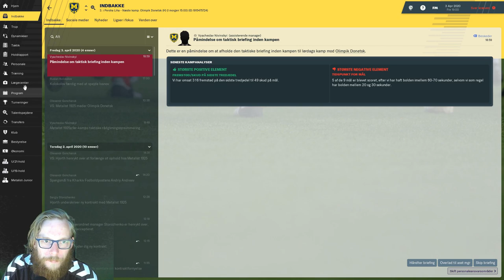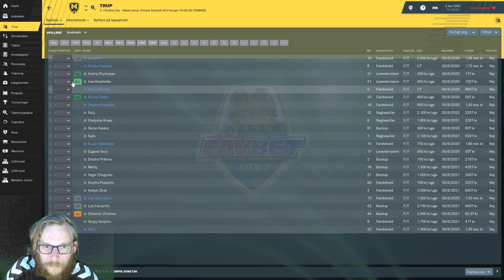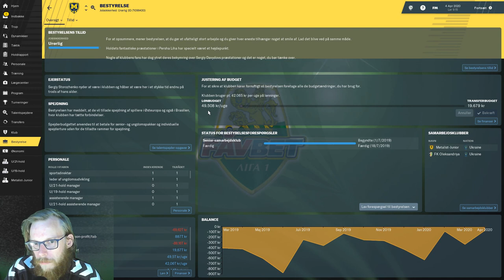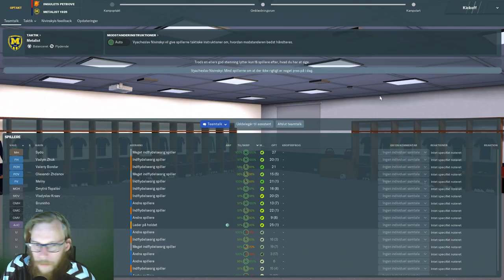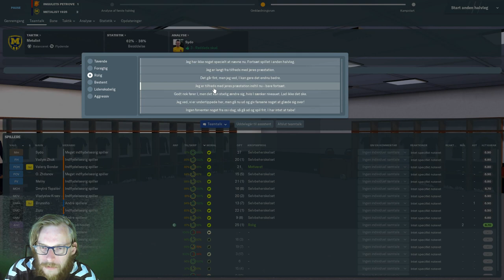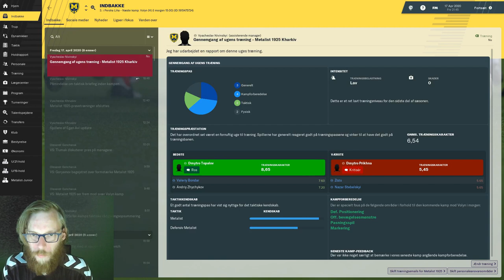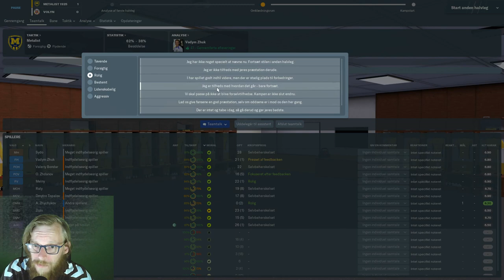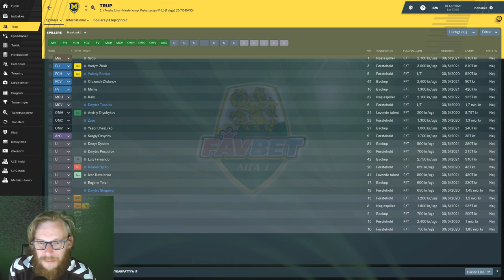FM19 - The Journeyman Metalist 1925 Kharkiv - Episode 5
Vi har været igennem et transfer vindue og skal spille pokal og en turneringskamp - Vi er på vej mod minimum et playoff plads!